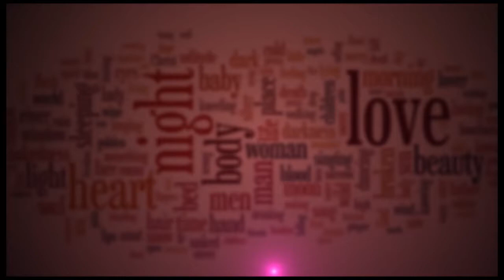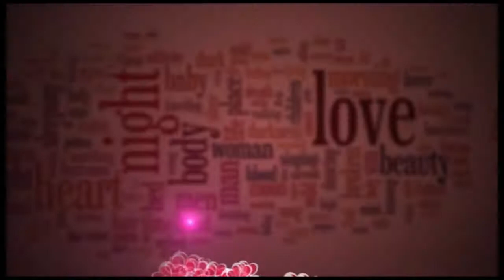SHEEBAH KARUNGI IS THE SWEETEST MUSICIAN THAN REMA NAMAKULA, SPICE DIANA AND LYDIA JAZMINE